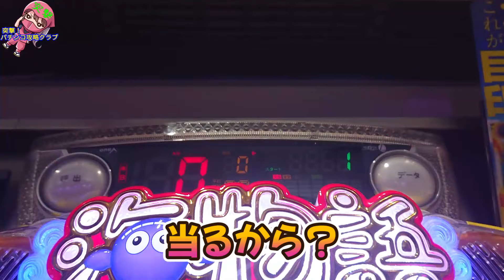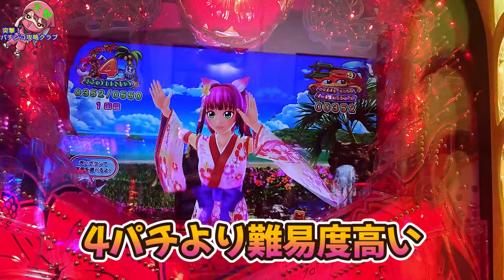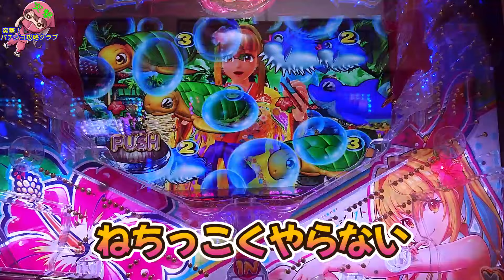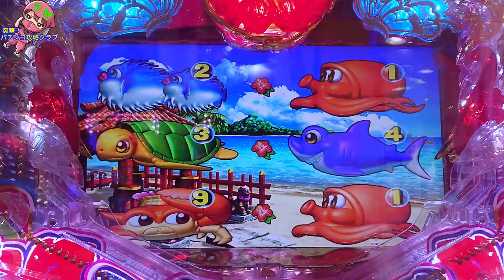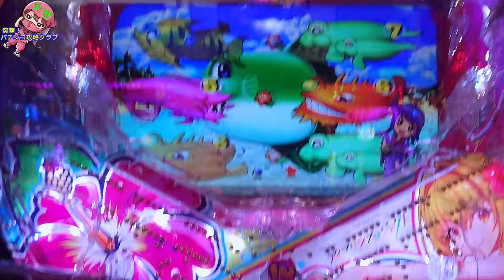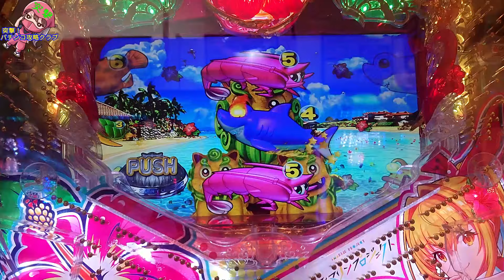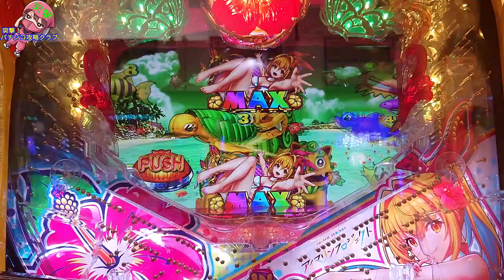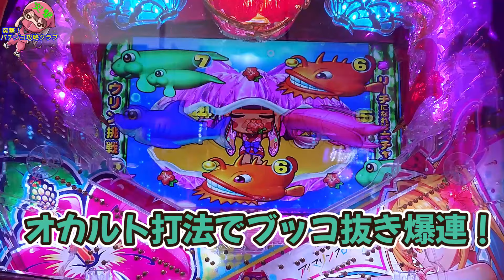【海物語 in沖縄5 攻略】パチスロ オカルト打法「ネジネジ」をパチンコでやってみた！！常勝爆連勝組続出！？～オカ ルト打法100連発「#12」【スーパー海物語IN沖縄5 】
パチスロのオカルト打法「ネジネジ」をスーパー 海物語 IN沖縄5 で試してみました！常勝爆連勝組になれるかも！？ 是非ご覧ください！！

オカルト打法は当たりハズレに関与しません。楽しむ為の所作です。
本動画に関する実践報告カキコミ大歓迎！お待ちしてます。

評価頂けると投稿の参考励みになります。宜しくお願いします。

スロットのオカルト打法

突撃！パチンコ攻略クラブ
オカルト打法情報提供
Line

海物語 in沖縄5 攻略
沖海5 アイマリン
海物語 in沖縄5
スロット